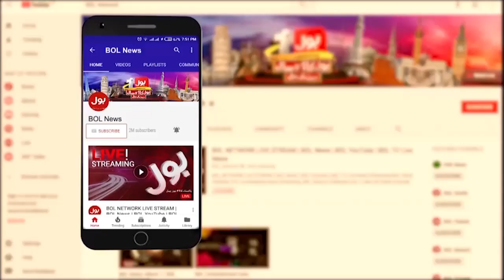Karachi Fishery Fire Updates | Fire Brigades Reached Late | Breaking News